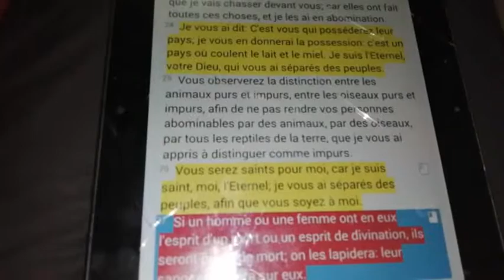Past N'GOMA La sanctification 01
Soyez Saint dans toute votre conduite dans le cadre du programme de lancement de la vision 2019 de l'église EPEM Yopogon. Un enseignement de haut niveau sur la sanctification à partager au corps de Christ.